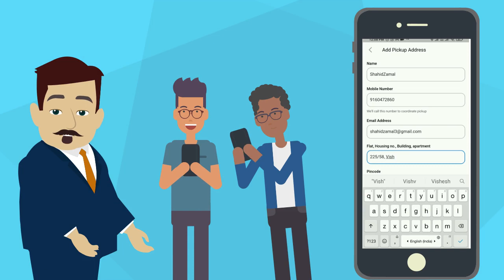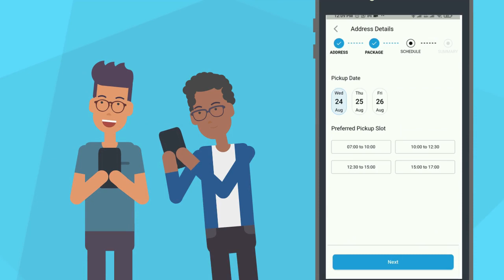Mobile App Animated Explainer Video Maker For Courier Service, Grocery App, Education, Ecommerce App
In order to learn about Mobile app explainer video maker you can

The video is all about Mobile app explainer video maker information but also tries to cover the following subject:
-Grocery Mobile App Explainer Video
-explainer video for mobile app
-courier delivery app explainer video maker
-Animated Explainer Video for Educational App
-E-commerce app explainer video maker

 Something I discovered when I was searching for info on Mobile app explainer video maker was the absence of pertinent information.
Mobile app explainer video maker however is a subject that I understand something about. This video for that reason should be relevant and of interest to you.
This Yt channel has other related video clips concerning Grocery Mobile App Explainer Video, explainer video for mobile app and courier delivery app explainer video maker
Now that you have actually watched our video about Mobile app explainer video maker has it helped?
Please 'like' the video to help other people searching for Grocery Mobile App Explainer Video or explainer video for mobile app :)
"Keyword"
"Digital Marketing"
"Web Designing"
"Web Development"
"Ecommerce Website"
"Ecommerce Portal"
"Search Engine Optimization"
"Animated Video"
"Shopping Portal"
"API Development"
"Mobile app explainer video maker"
"Application Animated Explainer Video Maker"
"app explainer video"
"make animated video"
"Logistic"
"Courier Services"
"Online Grocery Store"
"Mobile Application Explainer"
"ayur"